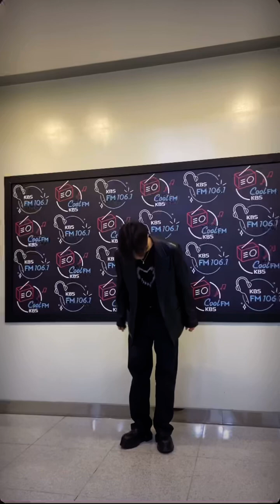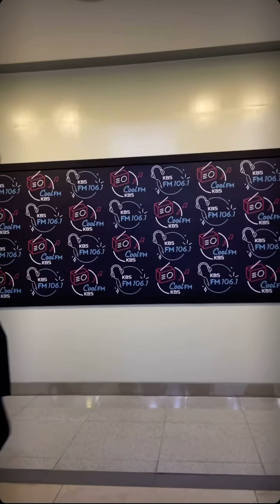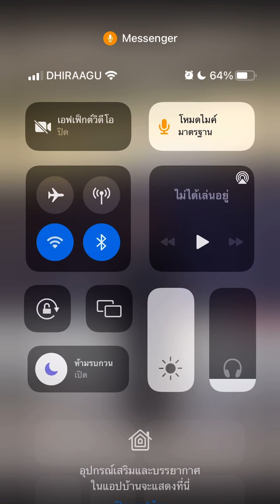MARK TUAN DJ IN KOREA STATION Z